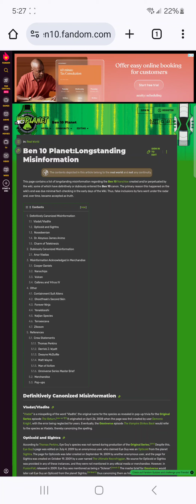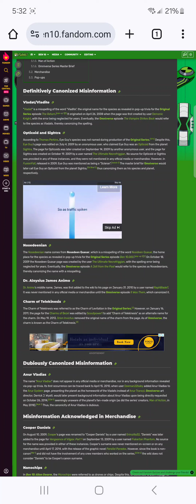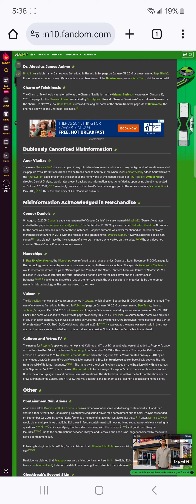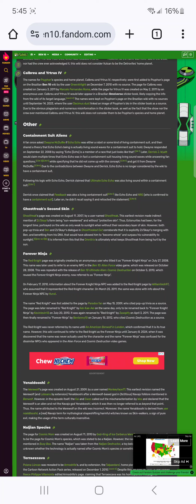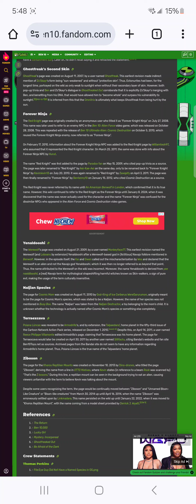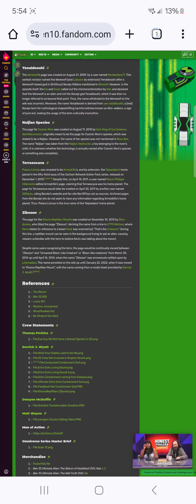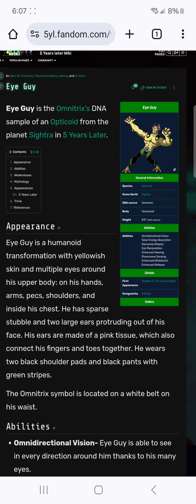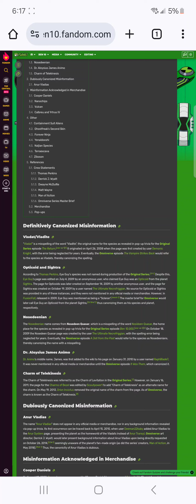TY discuss ben 10 wiki misinformation